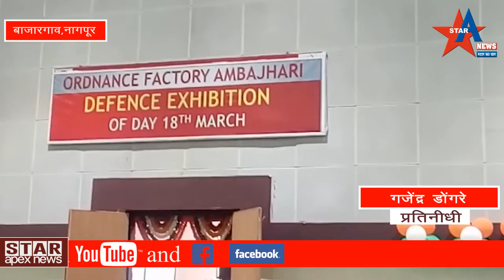आयुध निर्माण अंबाझरी मध्ये प्रदर्शनीचे थाटात उद्घाटन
1)  बाजारगाव:- आयुध निर्माणी अंबाझरी मध्ये आयुध निर्माण दिवस थाटात साजरा झाला प्रत्येक वर्षी 18 मार्चला संपूर्ण देशात वेगवेगळ्या आयुध निर्माण कंपनीमध्ये आयुध निर्माणी दिवस साजरा केला जातो .
देशात पहिली आयुध निर्माण कंपनी बंदूक व सेल फॅक्टरी काशीपूर मध्ये स्थापन झाली याच आधारावर अंबाझरी आयुध निर्माण कंपनीमध्ये तापला दिवसाचे औचित्य साधून 17/ 3/ 2019 ला कंपनीतर्फे सकाळी सहा वाजता डॉक्टर आंबेडकर चौक पासुन कंपनीच्या मुख्य प्रवेशद्वारापर्यंत प्रभात फेरी काढण्यात आली यामध्ये कंपनीचे कर्मचारी अधिकारी वर्ग तसेच त्यांच्या परिवाराने मोठ्या संख्येत उपस्थिती दर्शवली यामध्ये प्रभात फेरी चे शुभारंभ सी एल मौर्य महाप्रबंधक यांनी केले त्यानंतर कंपनीच्या ध्वजारोहण करण्यात आला यामध्ये संघटन वचनबद्ध राहण्याचा शपथविधी पार पडला यानंतर 2:30 ला प्रदर्शनीचे कंपनीच्या परिसरात समाज सदर हॉलमध्ये उद्घाटन करण्यात आले प्रदर्शनीचे उद्घाटन महिला कल्याण समिती अध्यक्ष  वंदना मोरया यांच्या हस्ते करण्यात आले यामध्ये आयुध निर्माणीच्या उत्पादन व शस्त्राला लागणारे उपकरण यांची प्रदर्शन करण्यात आली यामध्ये विविध प्रकारचे हार्डवेअर वस्तू, मेकॅनिकल, फिउज सेल, ॲल्युमिनियम, कास्टिंग ,रॉकेट ,अशा विविध वस्तू प्रदर्शनात ठेवण्यात आला कंपनी परिसरातील तिला आजूबाजूच्या लोकांनी यामध्ये सहभाग घेतला प्रदर्शनीच्या यशस्वीतेसाठी आयु डिझाईन सेंटर च्या अंतर्गत सेंटर फॉर डिझाईन अँड डेव्हलपमेंट यांचा मुख्य सभागृहाला तसेच कंपनीचे सर्व अधिकारी यांचा पण मुख्यतः सहभाग राहिला

2)  नागझीरी बेनाडाच्या जवळ ऑटोची - बसला धडक एक ठार एक जखमी
बेनोडा येथील देशी दारुच्या समोरील ६.३०ची घटना
वरूड (तालुका प्रानिनीधी)
तालुक्या अंतर्गत येत असलेल्या बेनोडा ( शहीद ) पोलिस स्टेशन जवळील नागझीरी जवळ ऑटोने बसला दिलेल्या धडकेत एकाचा मृत्यू तर एक जन झखमी झाल्याची घटना आज सायंकाळी ६.४५ च्या दरम्यान घडली . ऑटोतील  जखमीना ग्रामिण रुग्णालय वरूड येथे दाखल करण्यात आले.परंतू मृतक कैलास याची ग्रामिण रूग्णालयात पोहचण्या आधिच प्राणज्योत मावळली.  मृतक कैलास शहांगुजी कुडसिगे वय ३५ वर्ष रा.मानिकपूर  शेतकरी,जखमी ऑटो चालक व मालक रामकृष्ण बाबाराव सांबारतोडे, रा .नगाझीरी वय ४२ वर्ष ता. वरूड, जि. अमरावती हे ऑटो चालक जखमी असुन त्यांना जिल्हा ग्रामिण रुग्णालय अमरावती येथे हलवण्यात आले . प्रत्यक्षदर्शीणे दीलेल्या माहिती नुसारबस महाराष्ट्र राज्य मार्ग परीवहन एसटी बसचे चालक संदीप धुर्वे हे आपल्या ताब्यातील बस क्रमांक एमएच ४० वाय ५८८३ ही बस अमरावतीवरून - नापूरकडे जात असताना बेनोडा ( शहीद ) जवळील दारूच्या दुकाना सामोरून येणाऱ्या आटो क्रमांक एमएच ३१सीपी ४३८२ ऑटोने सामोरून येणाऱ्या बसला जोरदार धडक दिली या घडकीमध्ये कैलास कुटसिंगे यांचा मृत्यू झाला तर ऑटोचालक गंभिररीत्या जखमी झाले . अपघाताची माहीती मिळताच नागरीकांनी घटनास्थळावर धाव घेतली व जखमीना प्राथमीक उपचारासाठी वरूडला पाठवण्यात आले. तर घटनेची माहिती मिळताच वरुडचेआगार व्यवस्थापक संदीप मडावी ,सहाय्यक वाहतूक नियंत्रक  नितीन झगडे, विभागिय वाहतूक अधिकारी निलेशकुमार बेलसरे, विभाग नियंत्रक श्रीकांत गभणे हे  घटनेची माहिती मिळताच घटनास्थळी दाखल झाले. एमएच ३१ सीपी ४३८२ आटोने बसच्या ड्रायव्हर साईड असलेल्या हेडलाईट्या सामोरील बाजूस धडक दिली धडक इतकी जोरदार होती कि ऑटोचा चक्कनाचुर झाला असुन पूढील तपास बेनोडा ( शहीद ) पोलीस करीत आहे.